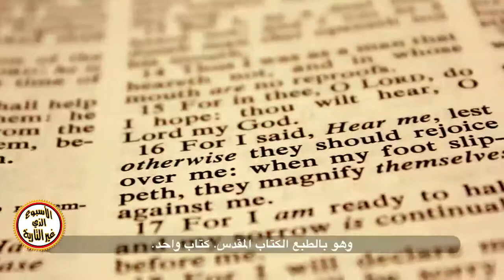ح1-3 معايير المسيا بحسب العهد القديم